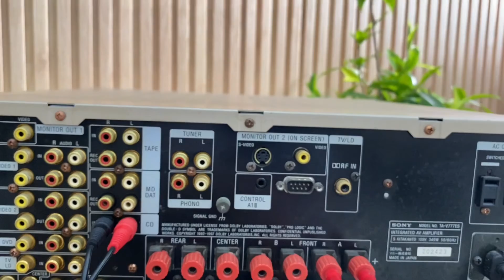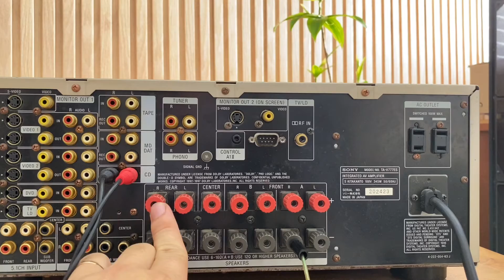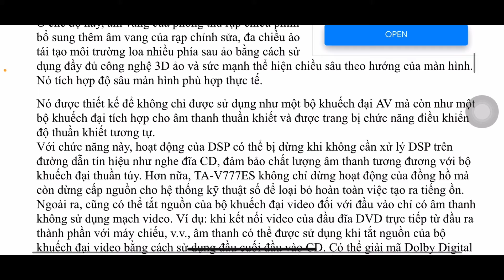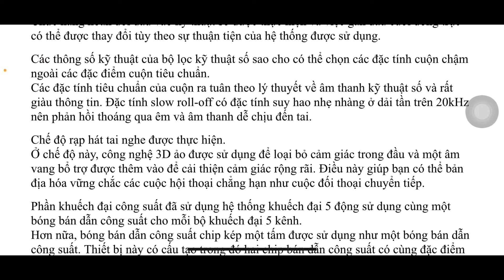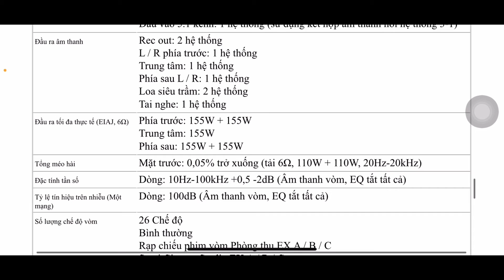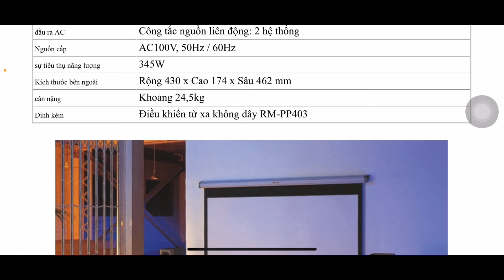(Đã bán)Sony TA-V777ES khủng long 24.5kg, giải mã BurrBrown 1704 cao cấp. LH 0834563852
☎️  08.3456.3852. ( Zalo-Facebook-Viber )